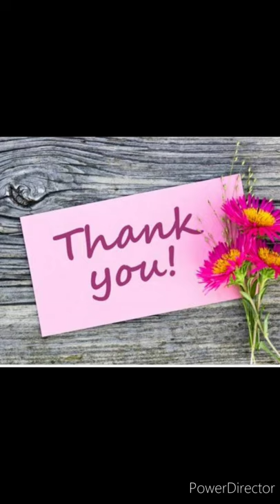Home Remedies for Teeth Sensitivity#दांतों में झनझनाहट के घरेलू उपाय#teethsensitivity#homeremedies#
This video describes sensitivity and mostly it happens in the winters.
Some of the home remedies of the sensitivity are described by me in this video.
It is the biggest problem during the winters that the sensitivity in the tooth increases due to the exposed nerve fibres in the dentine layer of the tooth.
And due to which tooth pain and discomfort along with sensitivity occurs due to the strong stimuli that is caused in the dentine...So there are some of the remedies by which you can get relief ...So guys don't forget to watch the video till the end..and do subscribe the channel for more updates.Share it to near and dear ones of yours... 🙂🙂